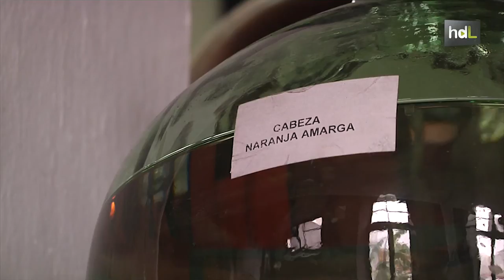HDL Pablo Mora-Figueroa, refrescos artesanos desde El Puerto de Santa María a 30 países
Casalbor, la empresa que dirige Pablo Mora-Figueroa, nació para producir vinos y licores; sin embargo, son sus refrescos artesanos tipo premium de la marca Indi lo que le ha abierto las puertas en 30 países, desde Estados Unidos a Hong Kong. Para su fabricación utilizan alambiques de más de un siglo de existencia. Un lento proceso de destilación en ellos permite sacar el máximo sabor a esencias naturales provenientes del Mediterráneo, Asia y América.